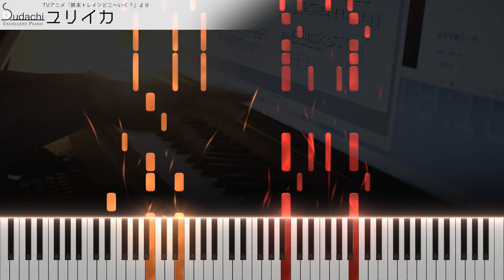【ガイド動画】終末トレインED「ユリイカ」エクセレントピアノ（上級）【Eureka from Train to the End of the World】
終末トレインどこへいく？エンディングテーマ「ユリイカ」のエクセレントバージョン（上級）です！
【DifficultPiano】Eureka from TV-Animation Train to the End of the World

★楽曲情報
曲名　　　　　：　ユリイカ
番組名　　　　：　終末トレインどこへいく？
アーティスト　：　ロクデナシ
作詞　　　　　：　傘村トータ
作曲　　　　　：　傘村トータ